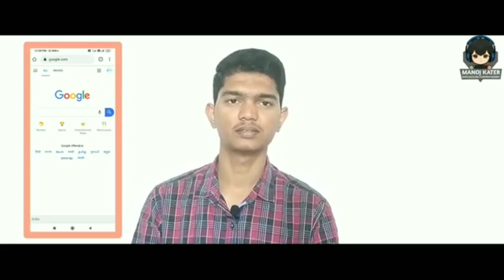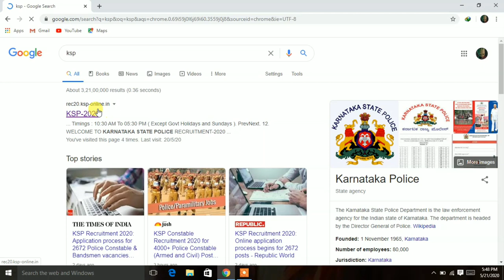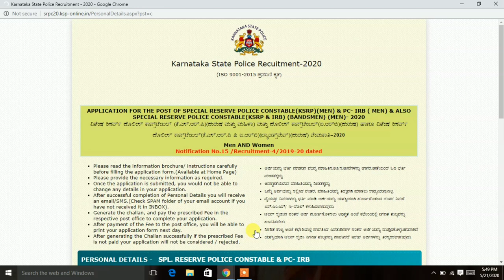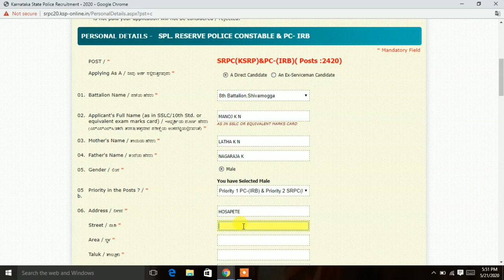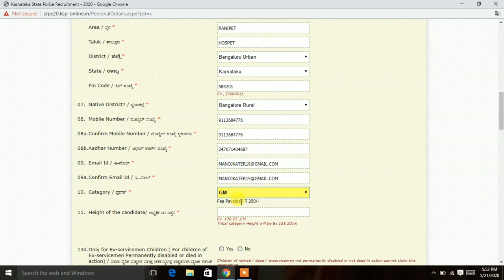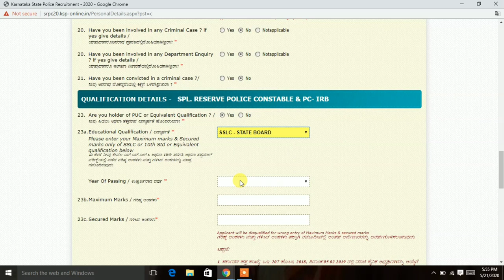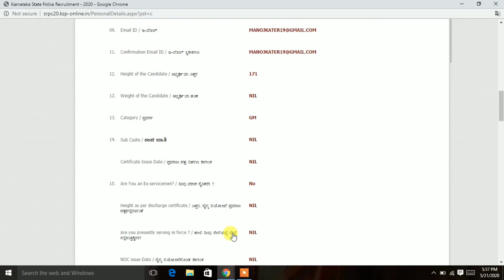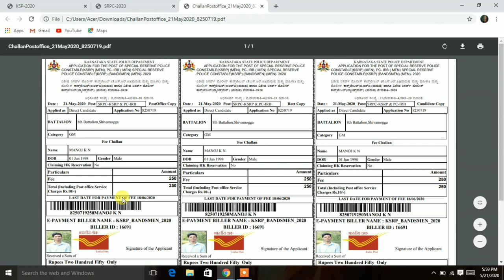HOW TO APPLY ONLINE KSRP POLICE CONSTABLE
🔔🔔🔔🔔🔔🔔🔔🔔🔔🔔 Notifications